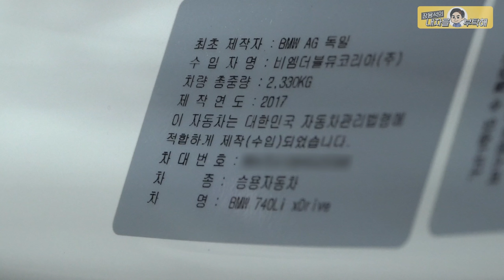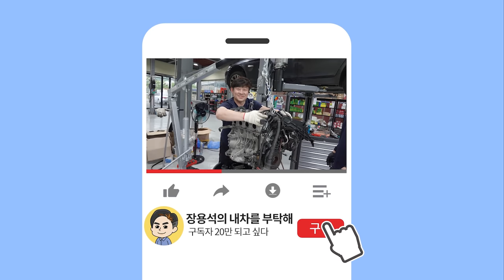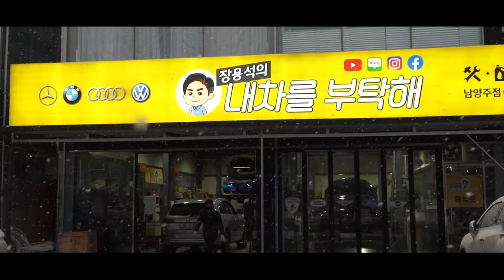냉각수경고등🚨센터에서는 정상이래🤔 1억 넘는 차가 5만km도 안되서 이러면...반칙이지!!😡BMW G12 740Li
경고등이 괜히 뜬게 아니었습니다.
그리고 부품이 괜히 바뀐건 아닌 것 같습니다.
같은 차종 오너분들 자동차 관리에 참고하세요.

1번 하남점 (카닥터모터스) 경기 하남시 샘재로 107-1
2번 남양주점    경기 남양주시 오남읍 양지로 77 가동 101호
3번 광주점   광주 북구 연양로95번길 9 1층
4번 부산점   부산광역시 기장군 정관읍 예림1로 6
5번 동탄신도시점   경기도 화성시 효행로 1156번길 9 (병점동)